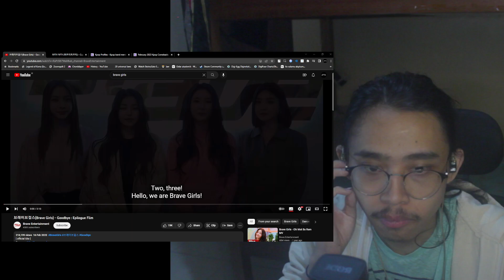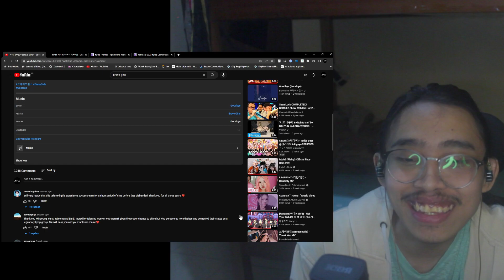goodbye :) 브레이브걸스Brave Girls Goodbye Epilogue Film Genuine Reaction!